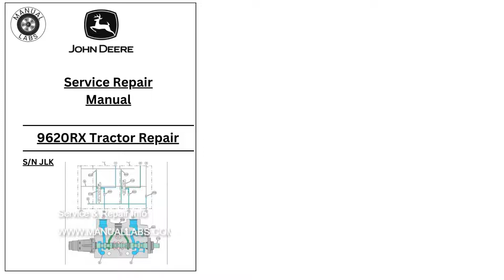John Deere 500, 500EX, 500EXT Buck Utility ATV Repair Manual TM2153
DOWNLOAD INSRTRUCTIONS | COPY THE ABOVE URL AND PASTE IT TO YOUR BROWSER
1. Discover comprehensive technical service and repair information for John Deere 500, 500EX, and 500EXT Buck Utility ATVs in our TM2153 manual.
2. Get your hands on the ultimate John Deere 500, 500EX, and 500EXT Buck Utility ATV repair manual - TM2153. Unlock expert technical service insights today!
3. Access the TM2153 manual for detailed technical service and repair instructions on John Deere 500, 500EX, and 500EXT Buck Utility ATVs. Enhance your ATV maintenance skills now!